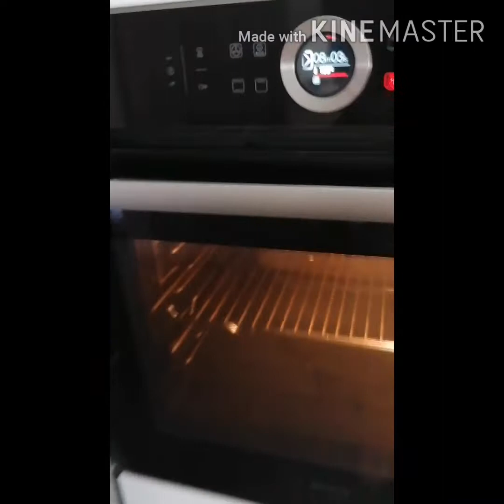Plachie de peste partea 1